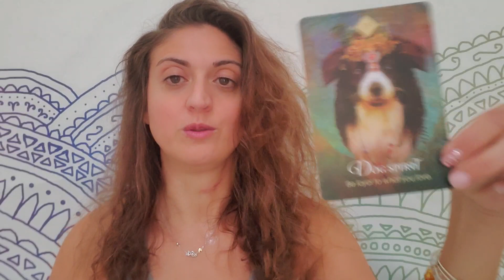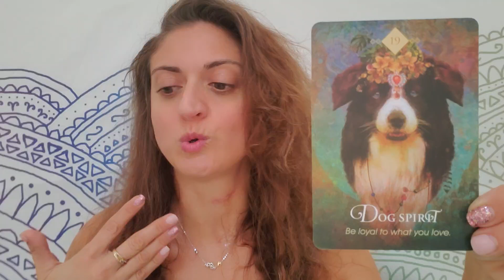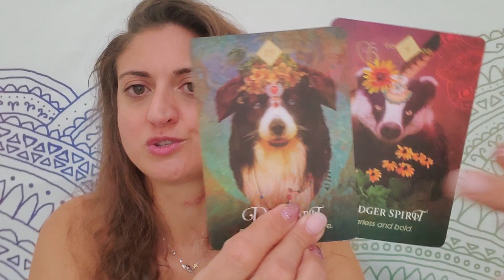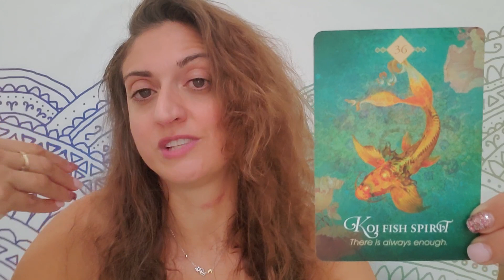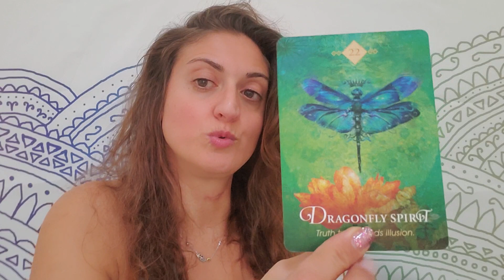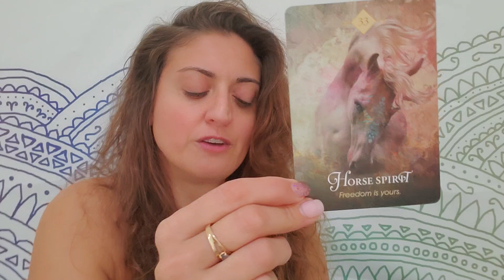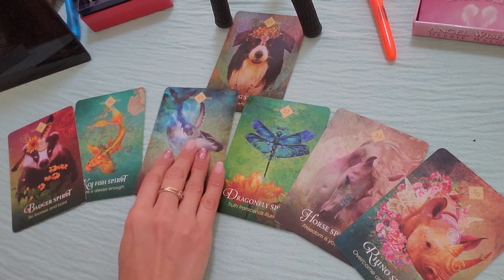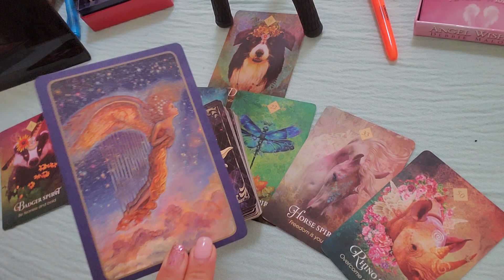♐ Sagittarius: this is YOUR week Sag!!!:♐ Oct. 12-19, 2019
Sagittarius: weekly Oracle and Tarot card reading from Born without Boundaries for Oct. 12-19, 2019. It's all about you this week!!

PERSONAL READINGS:
Recorded $100
In the body of the email specify: